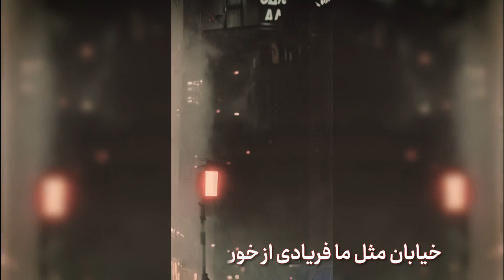Street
تقدیم به تمام زنان غیور وطنم